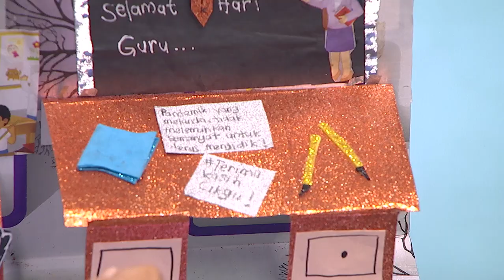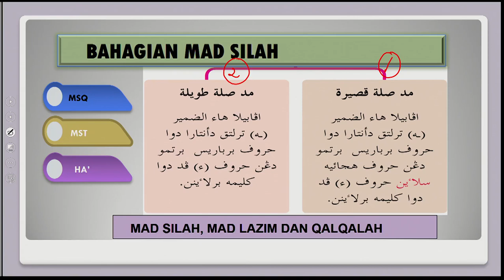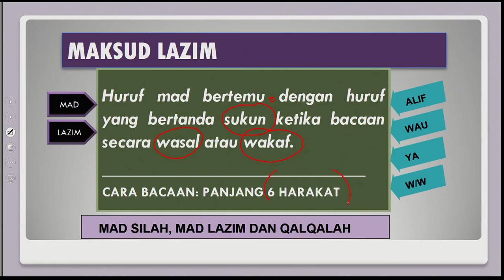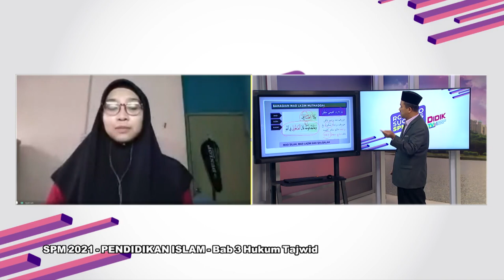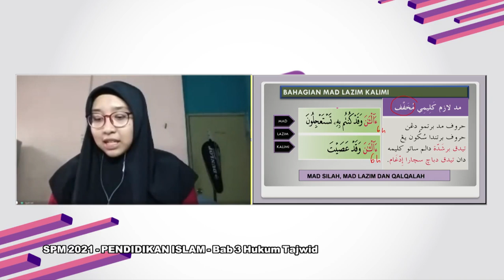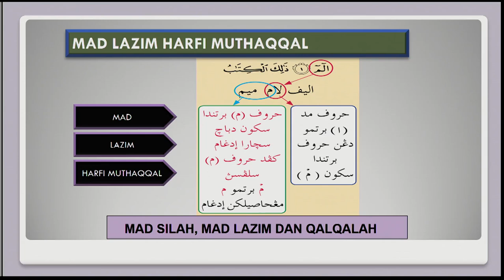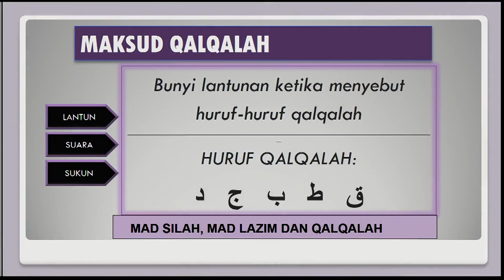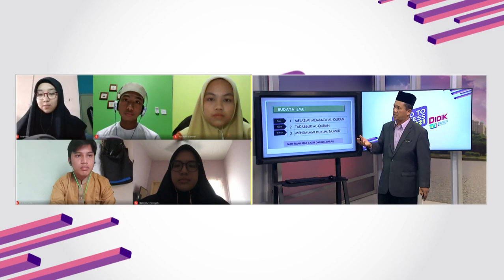DidikTV  RTS SPM 2021 Ep 166 Pendidikan Islam Bab 3 Hukum Tajwid